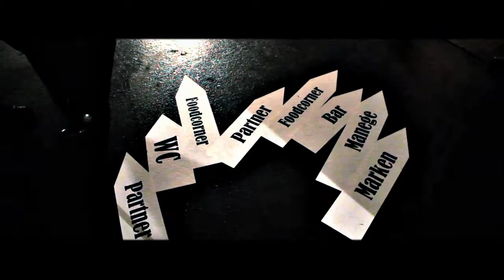Thomas Cook Roadshow 2011 "Sensationen, Attraktionen..."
Auch in diesem Jahr konnte sich Jazzunique erneut bei der Ausschreibung zur Präsentation der Thomas Cook Roadshow erfolgreich gegen zwei Mitbewerber durchsetzen.

Die Aufgabenstellung war klar definiert: Um die Neuheiten der Marken und Partner des Reisekonzerns für den Sommer 2012 in optimalen Rahmen zu kommunizieren, sollte ein Konzept für eine bundesweite Roadshow entwickelt werden. Dabei war es wichtig die insgesamt 1.300 geladenen Reisbüromitarbeiter auf einer emotionalen Ebene anzusprechen um sie für die Veranstaltung zu begeistern und die Sympathien für den Konzern weiter zu steigern.

Jazzunique entwickelte ein Konzept, das sich im Spannungsfeld zwischen Phantasie-, Jahrmarkt- und Zirkuswelt bewegt und somit ein eingängiges Thema darstellt, das unterschiedlichste Zielgruppen anspricht.

Entsprechend lehnte sich die Gestaltung der ca. 50 Messestände der Marken und Partner an die farbenfrohen „Buden" eines Jahrmarktes an. Die Gäste tauchten in eine phantastische Welt voller Attraktionen und Sensationen ein. Typische Leckereien wie z.B. Zuckerwatte, gebrannte Mandeln und Popcorn sorgten ebenso für das authentische Jahrmarkt-Gefühl, wie Zauberer, Luftballonkünstler und Hütchenspieler.

Der Präsentationsbereich war einem Zirkuszelt nachempfunden. Die Gäste setzten sich in der Manege um eine zentrale Bühne, wodurch die übliche frontale Vortragssituation aufgebrochen wurde.